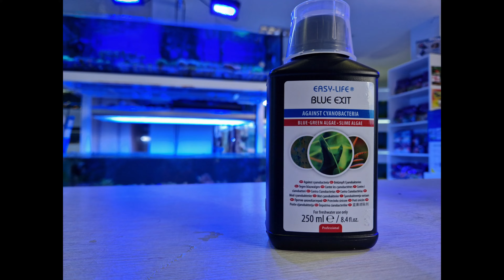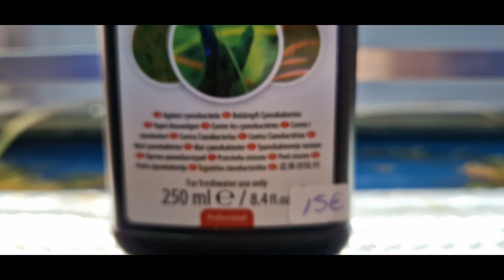Eliminar la Cyanobacteria en acuario de agua dulce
En estos días, hemos visto que nos salía cyanobacteria en nuestro acuario de agua dulce y hemos decidido probar el producto de Easy-Life Blue Exit para comprobar su eficacia y eliminar esta alga tan molesta que sale en los acuarios, también comprobar que no afecte a las plantas ni a los peces que conviven en este acuario comunitario.
Hay que dosificar durante 5 días seguido la dosis que corresponda a los litros del acuario que vamos a tratar, siempre recordar que hay que retirar el carbon y lampara uv.
los resultados los veremos a los 10 días, pero nosotros comenzamos a ver resultados desde el 2 día.